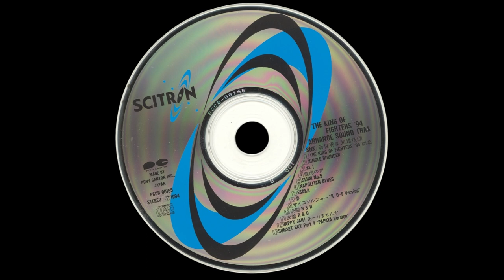The King of Fighters '94 Arranged Soundtrack (AST) 01- Opening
Album Name: The King of Fighters '94 Arrange Sound Trax
Composer: Shinsekai Gakkyoku Zatsugidan Special Band (Toshiharu Izutsu, Hajime Wada, Naoya Izumi, Keisuke Komori, Akihiko Toyama), Reiko Fukui
Uploader's rating for track: 3/5